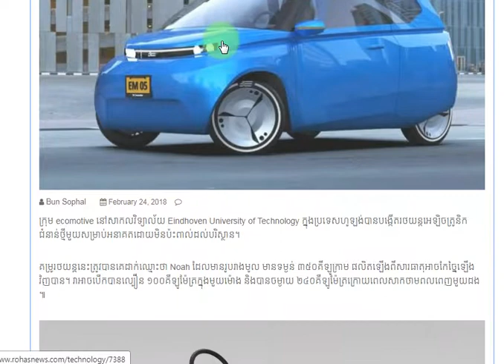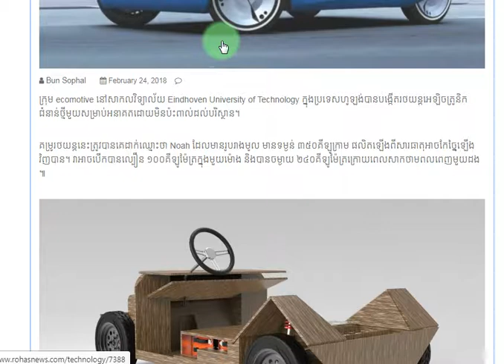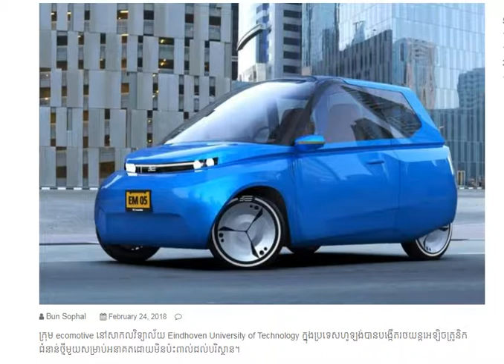រថយន្ត​អគ្គិសនី​ Noah​ ផលិត​ពី​សារធាតុ​អាច​កែច្នៃ​ឡើង​វិញ​បាន​